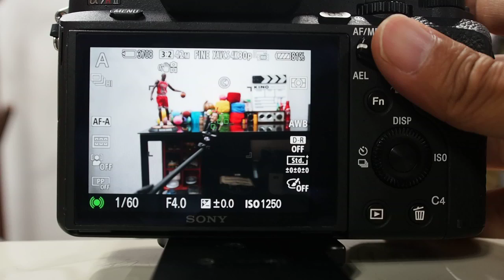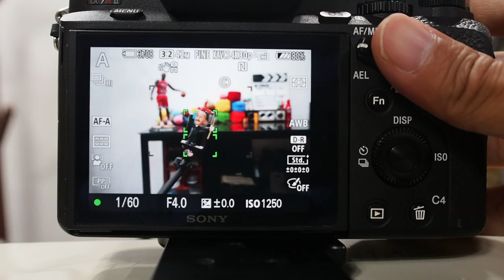SONY A7R II AF A